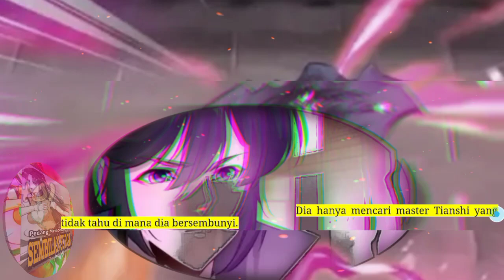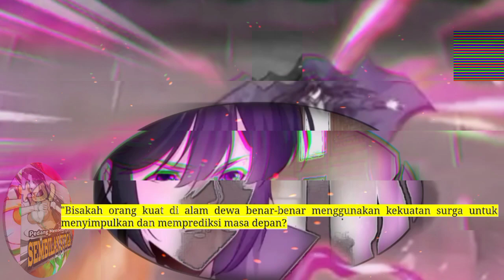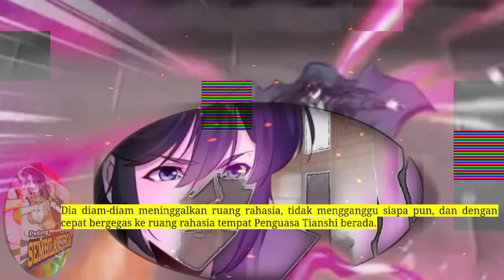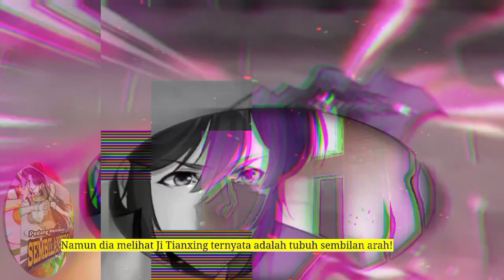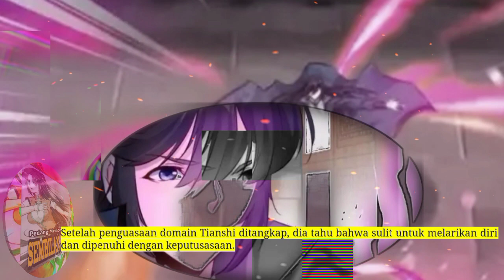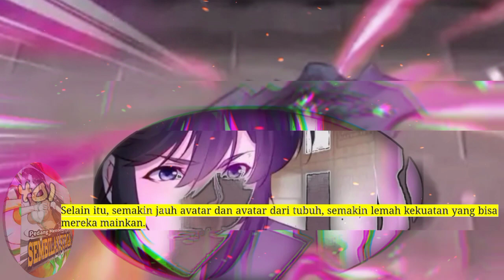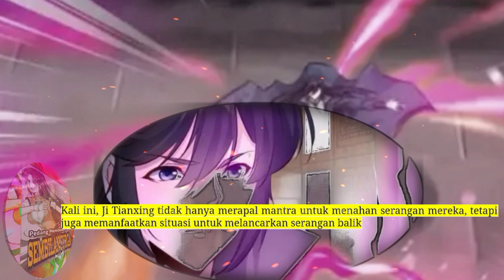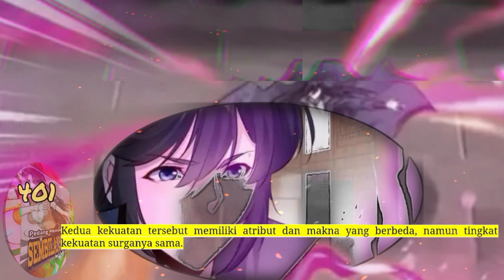Pedang Membelah Sembilan Surga season 401